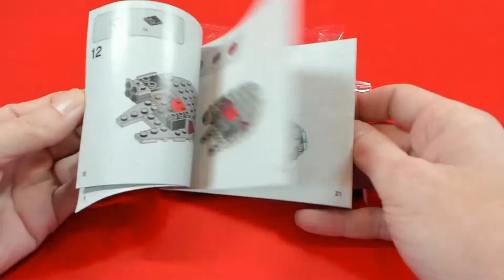Lego Star Wars Millennium Falcon Microfighter Speed Build